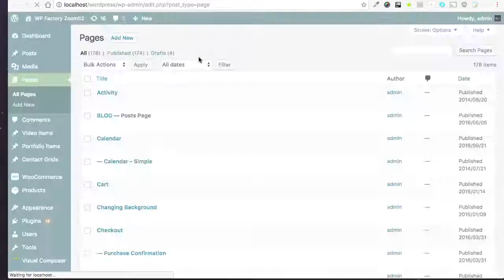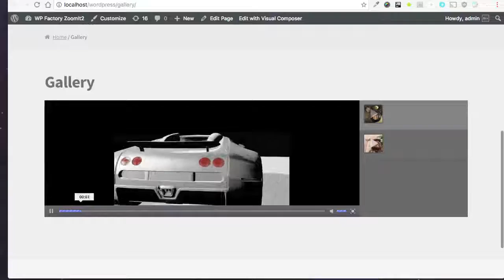DZS Video Gallery WordPress - Easy Setup